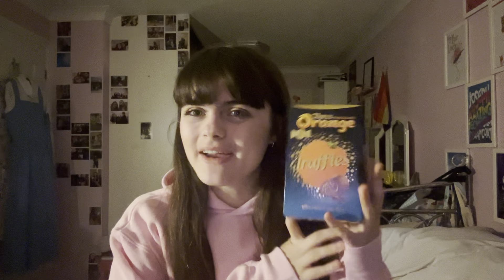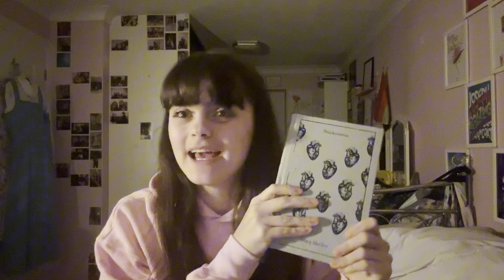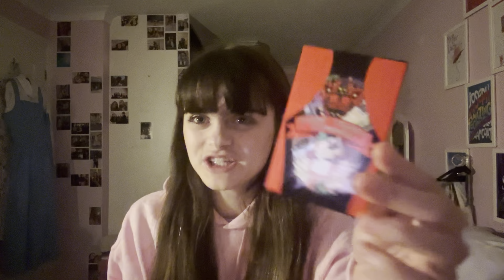What I got for Christmas 2023 🎄|| Darcey Hampson 🤍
Hi everyone, me Darcey Here!!
And thank you so much for coming back for another video … if your new then WELCOME!
I aim to post videos on
Wednesdays
Fridays
Sundays

But today was a special one off

I will get back to regular posting in 2024